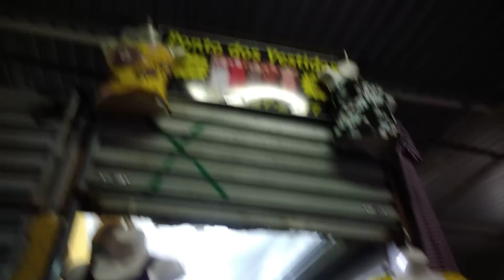BRÁS FEIRA DA MADRUGADA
Tour e vlog no BRÁS teMos aqui nesse CANAL GALERA ..